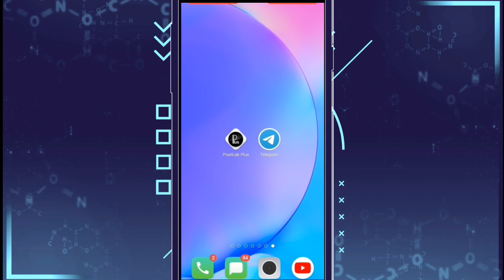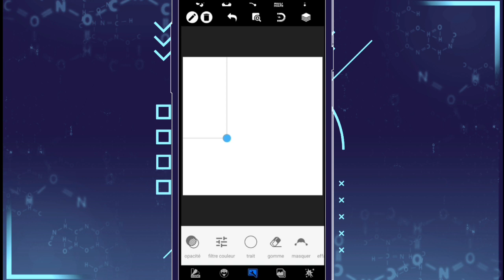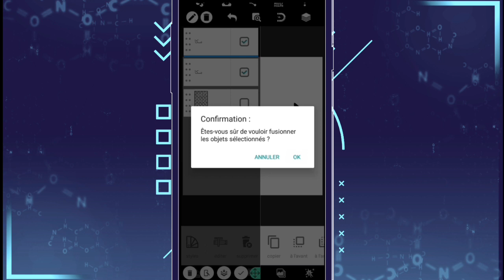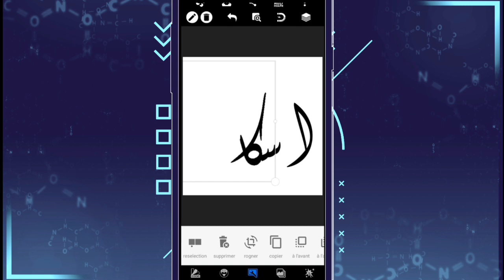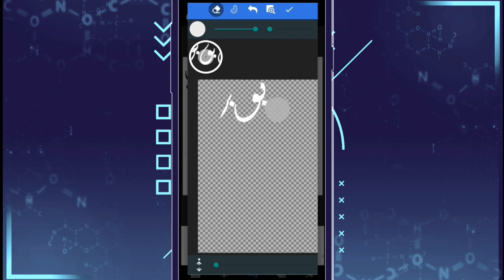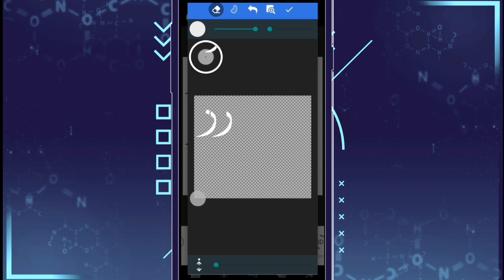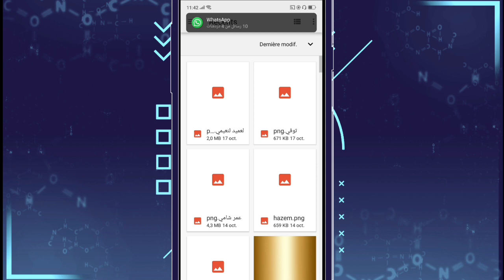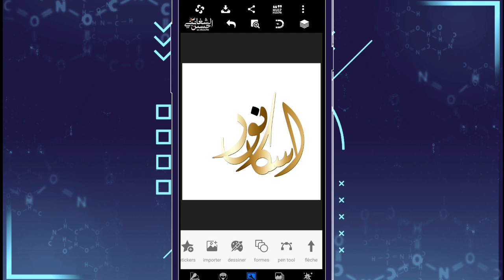تصميم اسمك باحتراف للمبتدئين 2 !